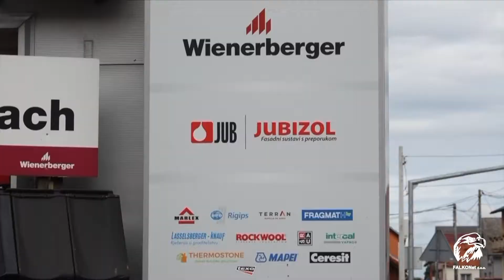FALKONET WIENERBERGER PROMO